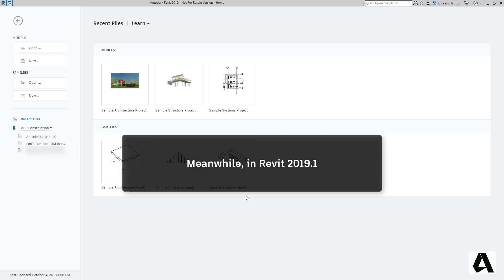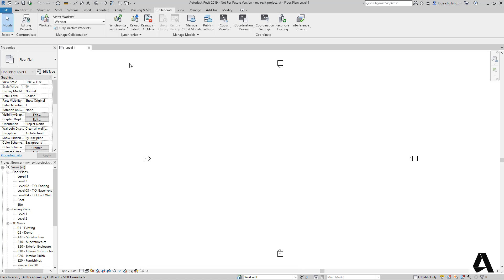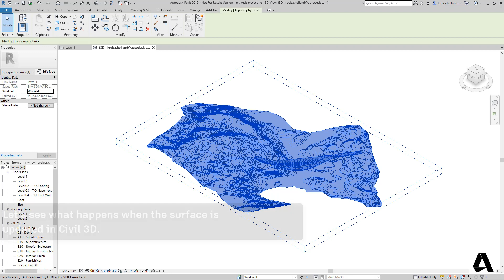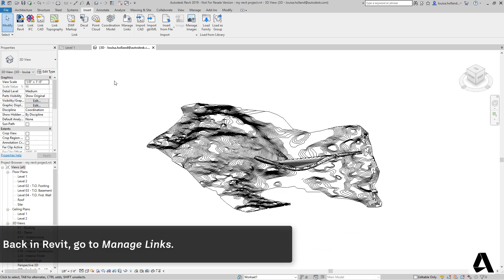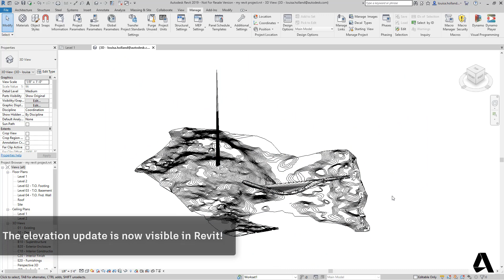BIM 360 and Civil 3D 2019.1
A mobile-friendly overview of the new BIM 360 Document Management tools in Civil 3D 2019.1. Import Civil 3D surfaces into Revit 2019.1 easily!